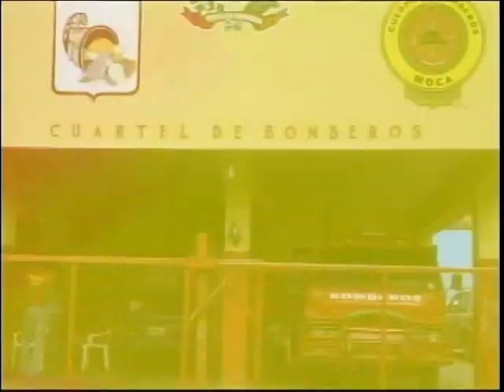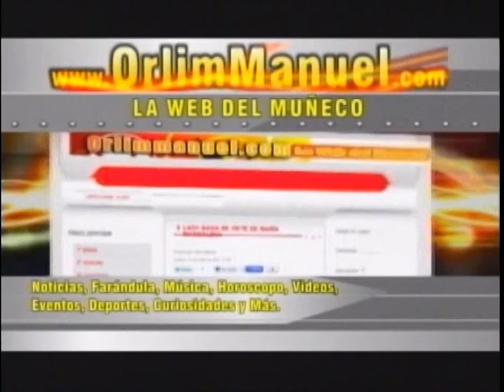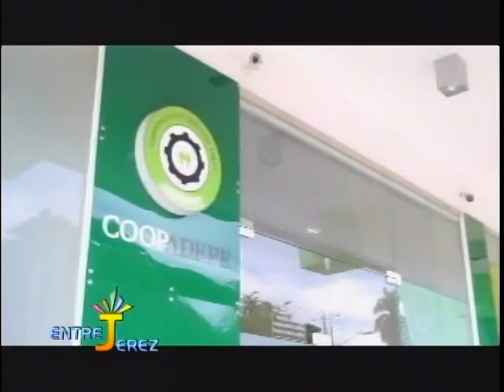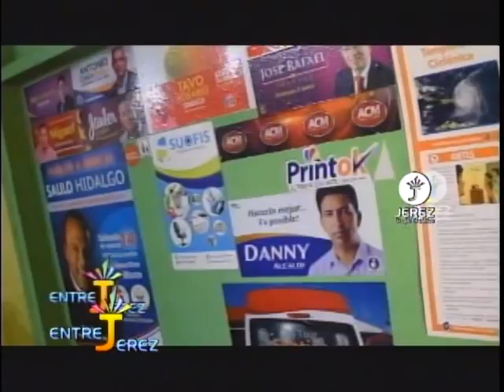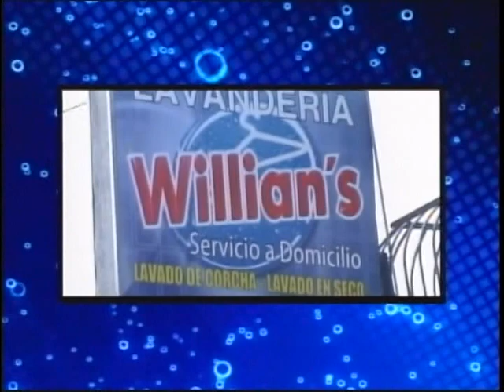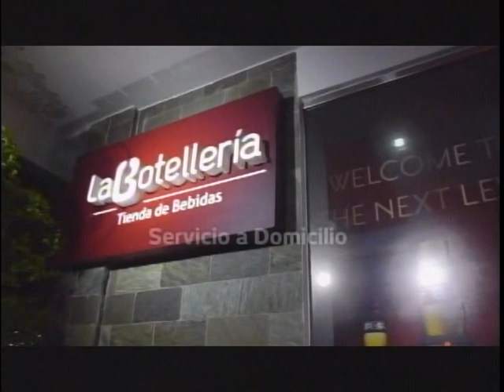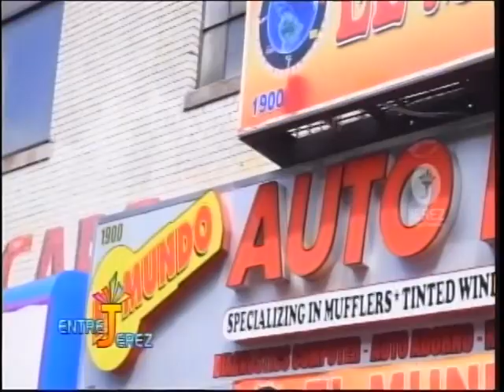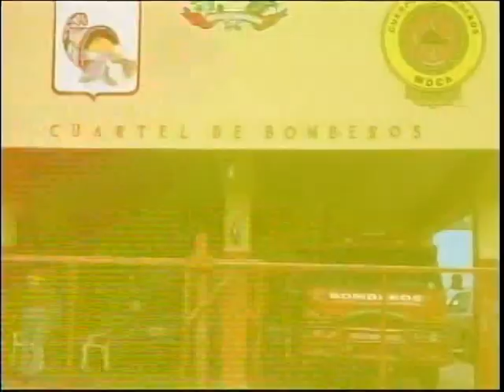Entre Jerez Jueves 25 de Agosto 2016 @Alexdejs @JerezRossy @OrlandoLocutor | Jerez Grupo Creatico